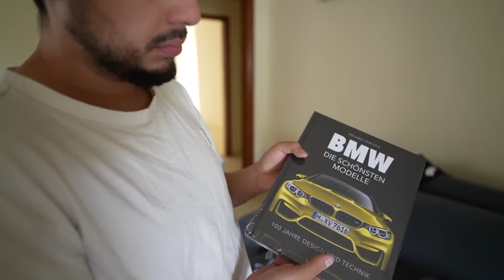VEJA TUDO QUE EU TROUXE DA EUROPA!!!